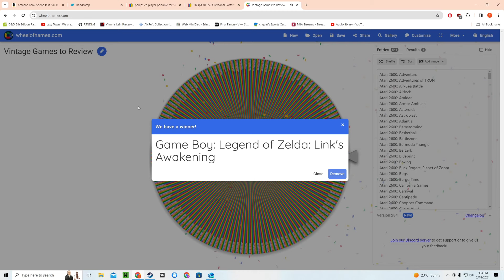Throwback Thursday #29 The Legend of Zelda: Link's Awakening on Game Boy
In this review, I take a look at the much loved Game Boy classic The Legend of Zelda: Link's Awakening.